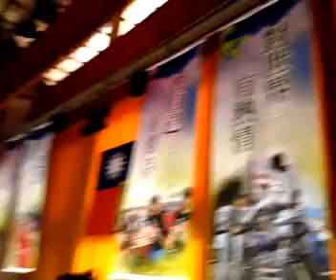Qik - Mobile video by Jimmy Wu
Streamed by Jimmy Wu in Bei District, Taiwan. Qik is the fastest way to upload videos to YouTube from your mobile phone.